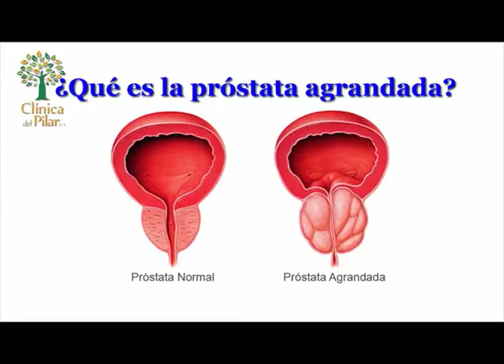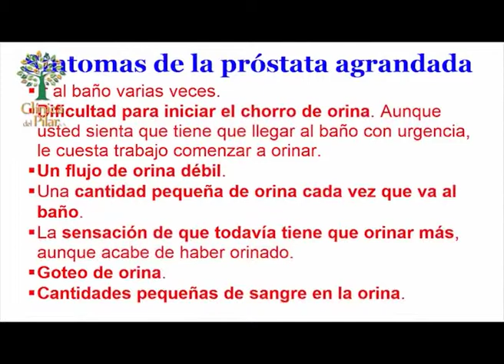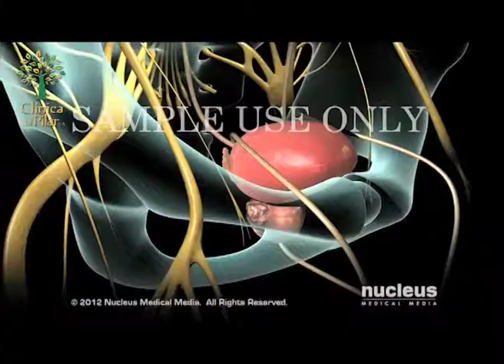Clínica del Pilar 1218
Dialogamos con el Dr Máximo Pedrazzoli